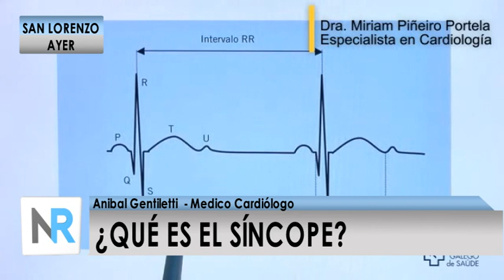QUÉ ES EL SÍNCOPE Y COMO TRATARLO